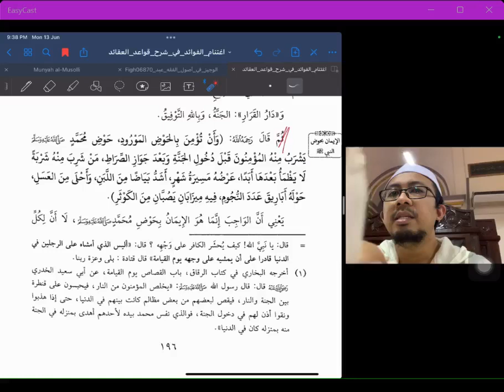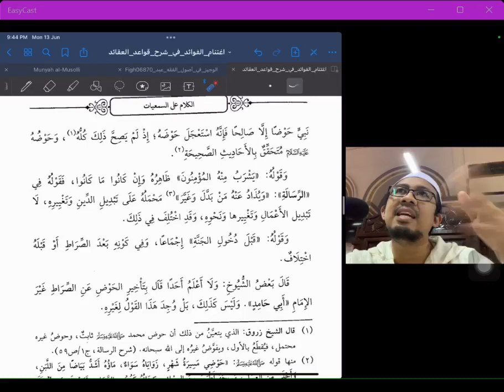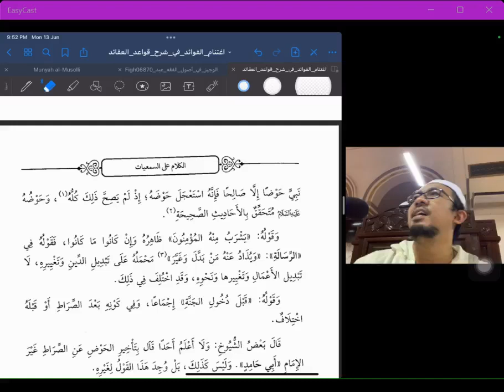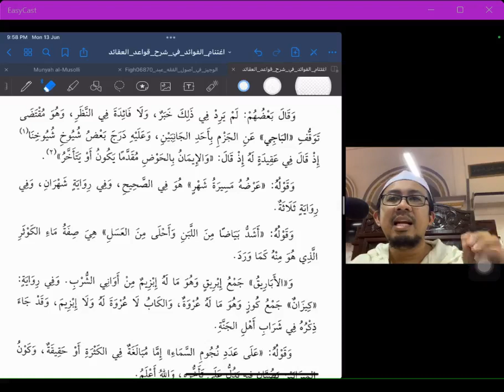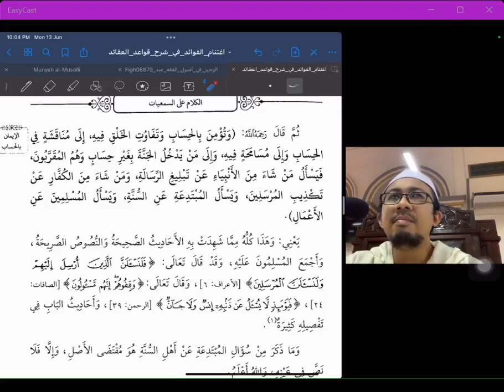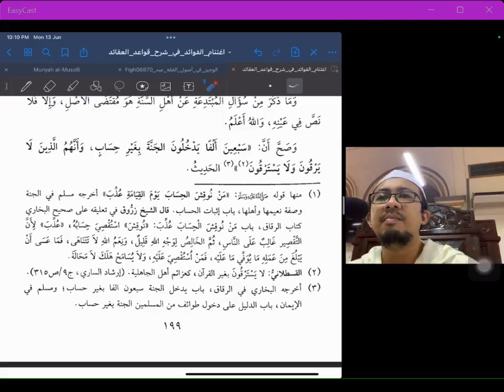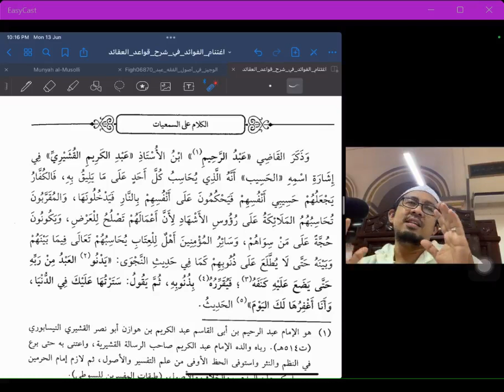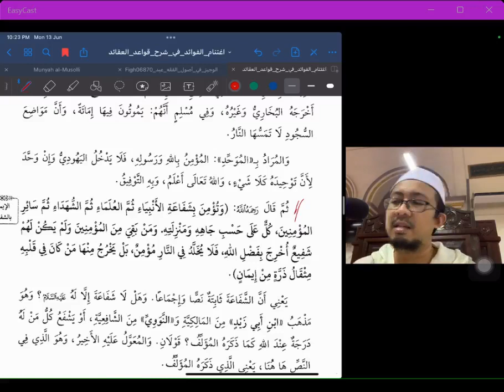Siri 37 | Ightinam al-Fawaid | Ustaz Mahadi Mohammad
Siri ke-37 | 13 Jun 2022
Pengajian Kitab 'Aqidah

Ightinam al-Fawaid fi Syarh Qawa'id al-'Aqaid ( اغتنام الفوائد في شرح قواعد العقائد )
karya al-Imam Ahmad Zarruq al-Fasiy (899h); syarahan ke atas kitab Qawaid al-'Aqaid oleh al-Imam al-Ghazali (505h)

Ikuti secara lansung menerusi laman FB: TFD - Pengajian Ightinam al-Fawaid